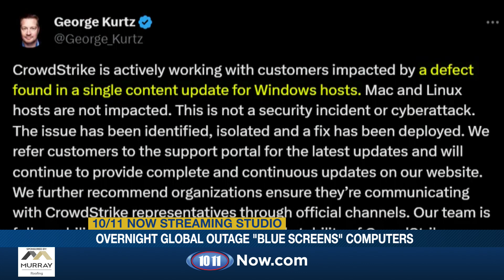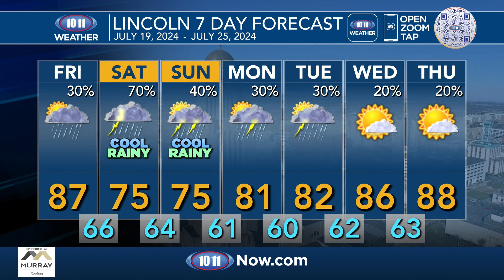WATCH: Morning Pulse July 19, 2024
1) Widespread technology outage disrupts flights, banks, media outlets and companies around the world
2) ‘I don’t know where it went wrong’: Vigil held for Lincoln toddler who died by abuse
3) Rumble bars installed on York County highway after multiple deadly crashes
4) University of Florida President Ben Sasse announces resignation to focus on family
5) Date set for Nebraska Football Fan Day; Volleyball Fan Day time adjusted